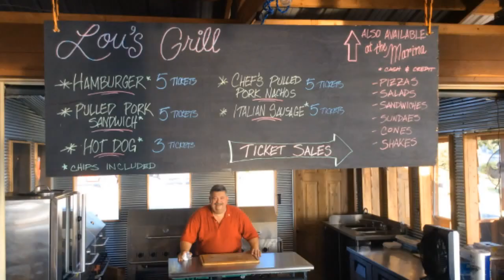egyptian hills resort (extended)